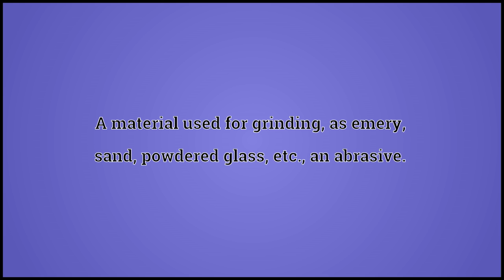What Abradant Means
Video shows what abradant means. A material used for grinding, as emery, sand, powdered glass, etc.; an abrasive..  abradant pronunciation. How to pronounce, definition by Wiktionary dictionary. abradant meaning. Powered by MaryTTS